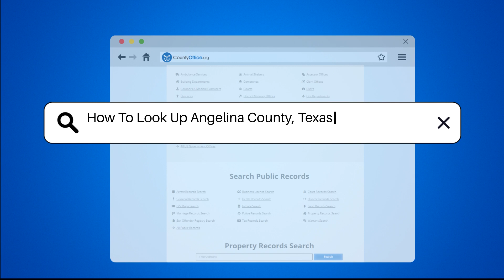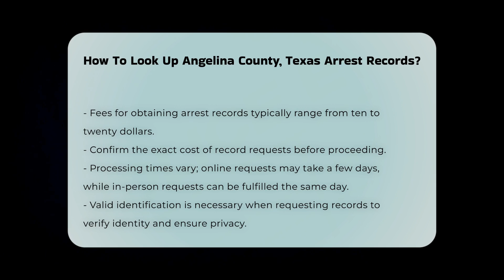How To Look Up Angelina County, Texas Arrest Records? - CountyOffice.org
How To Look Up Angelina County, Texas Arrest Records? Have you ever needed to look up arrest records in Angelina County, Texas? In this detailed guide, we walk you through the steps to access this crucial information. Discover how to navigate the Angelina County Sheriff's Office website and the Texas Department of Public Safety's criminal history records database. Learn about online resources like CountyOffice.org that can assist in your search for arrest records in Angelina County.

When conducting your search, remember to have essential details such as the individual's full name, date of birth, and any known aliases. Whether you prefer online or in-person inquiries, we provide you with the necessary information to obtain arrest records efficiently. Find out about potential fees involved and the processing times for your requests.

Ensure you have valid identification on hand when requesting records, as this is vital for verification purposes. Stay informed and empowered with the knowledge to access arrest records effectively in Angelina County, Texas.